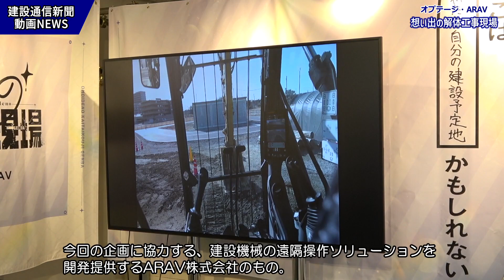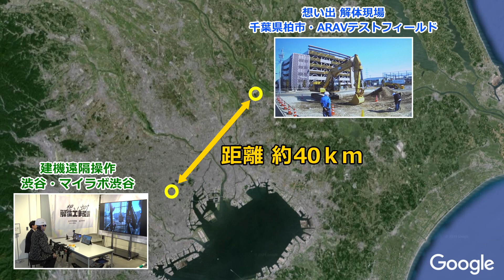「想い出の解体工事現場」開催！ショベルを遠隔操縦し未練を断ち切る！主催：オプテージ（mineo）協力：ARAV【バレンタインデー企画】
〇関係者のコメントや詳細は建設通信新聞WEB刊記事から読めます↓（無料）

携帯電話サービスmineoを提供するオプテージが渋谷で運営する実験型未来共創スペース「マイラボ渋谷」において、重機を遠隔操作し「元恋人」や「昔の夢」など過去の未練を断ち切り、新たな一歩を踏み出すために「想い出の品」を自ら解体するイベント「想い出の解体工事現場」がバレンタインデーシーズンの2月8日、13日、14日に開催。油圧ショベルの遠隔操作には、企画に協力する遠隔操作技術ソリューション開発企業ARAVの技術が使用された。
応募者は、会場のマイラボ渋谷から約40km離れた千葉県柏市のARAVテストフィールドにある
油圧ショベルを遠隔操作し、自らの想い出の品を解体（破壊）します。

00:00 オープニング
00:12 企画解説
01:15 1人目のチャンレンジャー紹介（謎解きクリエイター海野名津紀さん）
01:34 遠隔操縦練習
02:32 本番スタート
04:11 想い出解体
04:54 体験者インタビュー
06:13 2人目のチャレンジャー紹介（男子大学生）
06:34 本番スタート
07:51 想い出解体
08:30 体験者インタビュー

〇ARAV株式会社HP↓（建機遠隔操作ソリューション開発）

〇想い出解体者・謎解きクリエイター海野名津紀（けんぴ）さんのチャンネル

◎日刊全国紙「建設通信新聞」は、建設産業に関わる人々に価値ある、
　的確な情報をお届けしています。

　リリース・取材依頼もお待ちしています⇩